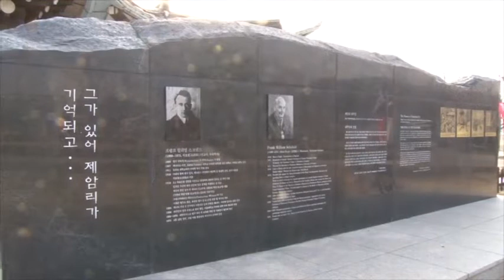3월 미디어캠프 보도 1분영상 제암리 순교자 기념관 _최대진